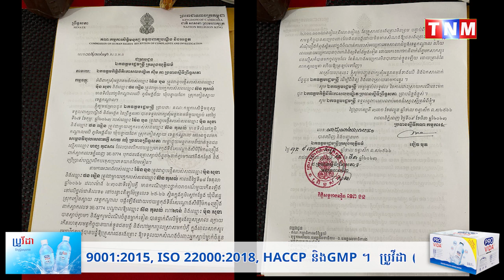ទៀតហើយគ្រួសាររងគ្រោះស្នើសុំរដ្ឋមន្រ្តី កើត រិទ្ធ មេត្តារកយុត្តិធម៌ផងករណីគ្រោះថ្នាក់ចរាចរណ៍ស្លាប់